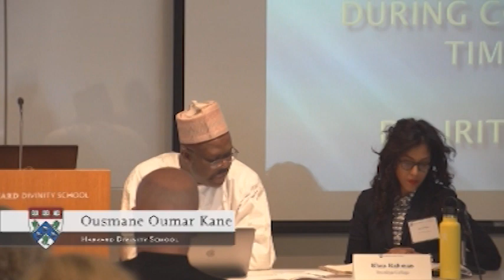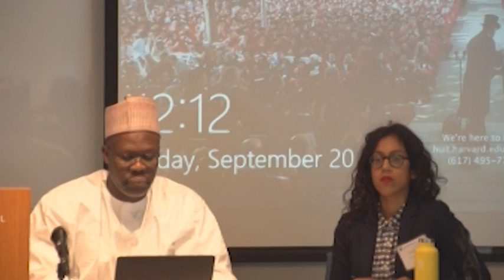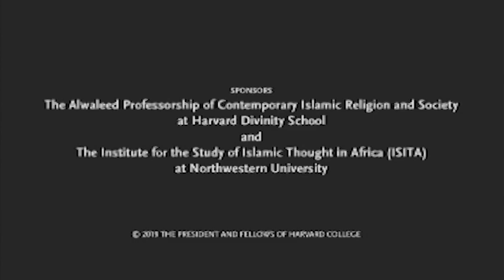Transnational Islam I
Part of the Africa, Globalization, and the Muslim World conference, held Sept. 19-21, 2019, at HDS and Harvard.

Chair: Ousmane Kane, Harvard Divinity School

Irit Bak, Tel Aviv University, “Sufis from West Africa in Jerusalem: Dynamic of Religious Exchange during Colonial Times”

Rhea Rahman, Brooklyn College, “ Racializing the Good Muslim: The Whiteness of ‘soft power’ and Black Muslim Activism in South Africa”

Steve Howard, Ohio University, “On the Path of the Prophet in Unsettled Times: Sudan’s Republican Brotherhood Looks Abroad”